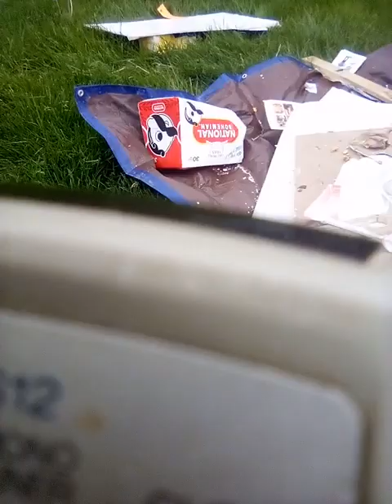2024- မေ 2